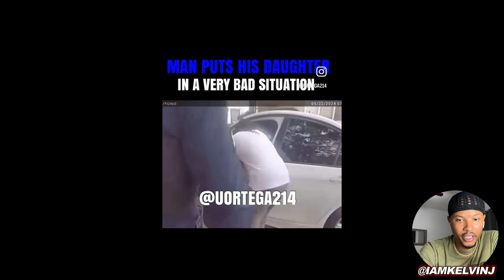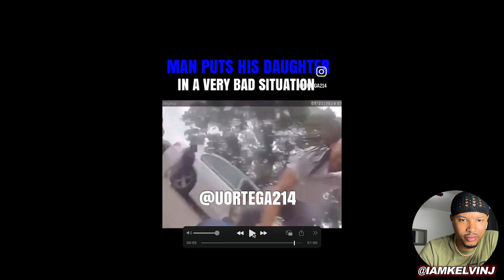Shocking DUI Crash Kills Toddlers: Heartbreaking Story Revealed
What's up, God Gang! It's your boy Kelvin J. back with another impactful video. Today, we're diving deep into a heartbreaking story of a DUI crash that tragically took the lives of two toddlers, Taylor and Rose Wilmer. 💔

For days, the community has come together to honor Taylor and Rose, building a memorial in their memory. This video gives you an inside look at the devastating moments following their deaths and the raw emotions of those involved. From 911 calls to the chaotic scene, this story serves as a gut-wrenching reminder of the consequences of drinking and driving.

CHAPTERS:
00:00 - Intro
00:22 - DUI Crash Impact on Families
03:00 - Arrest Incident After Tragic Accident